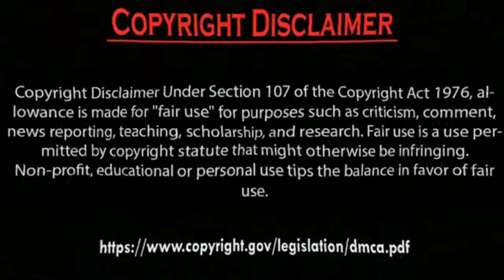Erkan Meriç Ve Hazal Subaşi.by Usman Creation